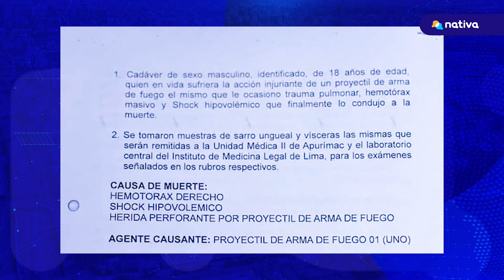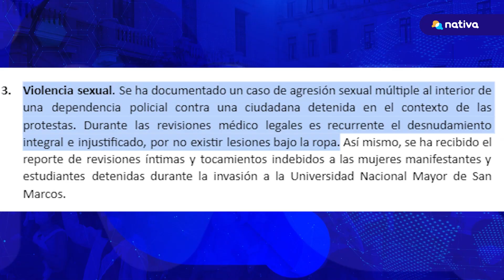🚩 CNDDHH: “Hay más muertos que días gobernados”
🚩 Tres masacres, torturas y violencia sexual son solo algunas de las denuncias que La Coordinadora Nacional de Derechos Humanos (CNDDHH) presentó en un informe sobre la represión contra las protestas, titulado: “50 días de represión en Perú. Vulneraciones de Derechos Humanos durante movilizaciones”.
📎 Reportera: Kimberly Barrantes